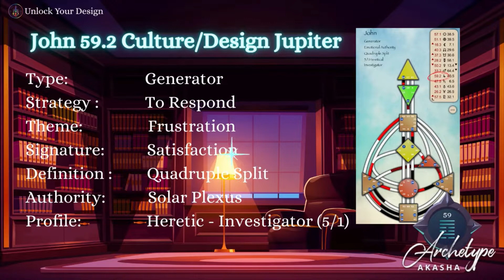Archetype 'Akasha Library 'The Playmate' Door 59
📔🔑Unlock your Design, The Archetype Akasha Library.

💎In this video my Lived Wisdom Keeper is the charming and courageous John. 59.2

🥰"Hello dear soul, I’m Corrinda, the Archetype Akasha Librarian at Unlock Your Design.

At Unlock your design, we see every human being as Living the Archetypes!

Human Design, Gene Keys, Astrology, Tzolkin, 9 Star Key, Mayan, and other new and ancient systems reveal the divine order of cosmic energetics that incarnated in our being—human BEing—and create a portal for us to recognize the divine Archetypical energy living inside of us.

Through the journey of knowing the forces that rule our lives, determine our paths, we each become their master—The Living Archetype in the dynamic of the world around us.

When we step aside of just the words given by Ra, Richard, or other wisdom bringers, we build our very own hall of truth--a record of real-life Archetypes shared through our unique voices, through our own lived stories--beyond the learning of words from our minds and lived through the body--through life itself.

My vision is to unite all these personal experiences and perspectives in the Archetype Akasha, to create a unique library full of mixed and lived wisdom, to create a  multi-dimensional Transmission filled with the stories of lived experience where everyone can find compassion for the journey, empowering and supporting words, insights, and experiences from fellow earth travelers.

All is truth, and together we are the Whole, the crystal of the One perspective. What better way to experience Oneness than to share our lived experiences with our other Selves!

By collecting and archiving pieces of truth, we will have a library full of unique real-life wisdom!"

Extra info:
"06 – 59 – Intimacy
The Channel of Mating – 59-6 links the Sacral Center through the 59, the Gate of Dispersion, to the 6, the Gate of Conflict in the Emotional Center. This channel represents Reproduction, which is the fundamental genetic drive in humans.

Since it’s also a part of the Tribal circuitry the element of support is present here. This channel can result in conceiving a child and so support is obviously an important thing.

A person with this channel gives and gets support through being intimate. The image of a mother and father hugging each other and staring at her pregnant belly is the energy of this channel: two people giving each other support through intimacy.

Living together intimately usually includes conflict (the 6), and we know how emotional that can be. The 59 responds to the emotional turbulence of conflict and seeks to disperse it – thereby restoring the connection between people. The process functions in a variety of ways and is no longer limited to reproduction.

We can see it at work trying to reestablish the connection between cultures and religions in the world today. The ability humans have demonstrated over the millennia to survive are, to a great extent, due to the energy of the Defense circuit."

Much Love from Your Archetype Akasha Librarian,
Corrinda
-xXx-